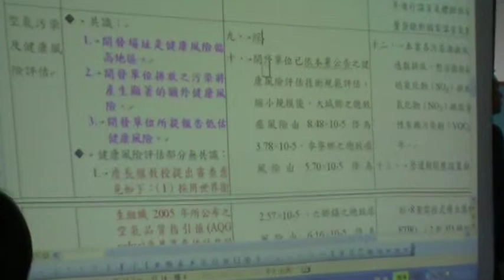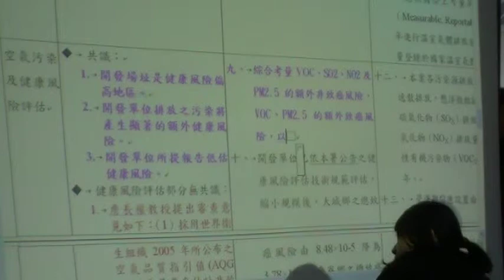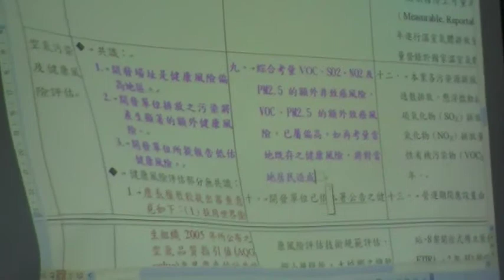學者籲請就通不通過作投票表決 也說就六輕經驗有條件通過無法執行 MOV058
倒數計時緊張關鍵時刻 審查結論出爐 畫面在說話 國光石化 4/22（七）